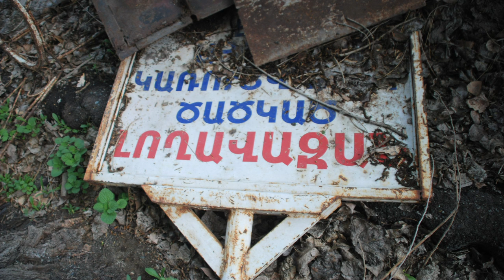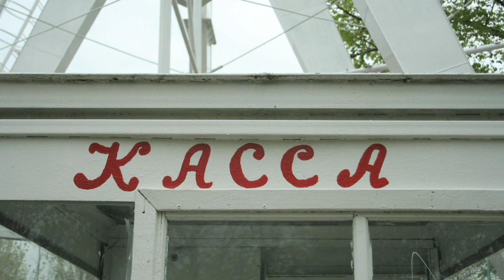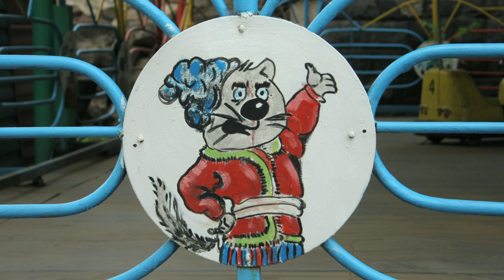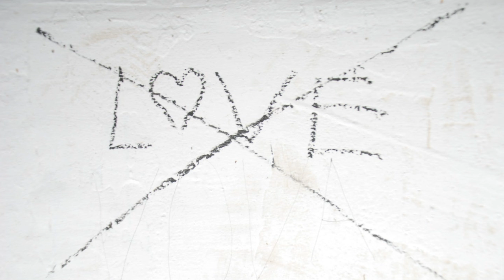Գյումրիի «Գորկա» զբոսայգի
Արդի տարածքներ հետազոտական-ակտիվիստական ֆիլմաշարի երկրորդ տեսանյութը վերաբերվում Գյումրիի «Գորկա» զբոսայգուն:

Նախագիծը նպատակ ունի խնդրականացնել հանրային ոլորոտ (տարածք) հասկացությունը՝ դիտարկելով այն որպես իրական ֆիզիկական տարածություն (պատկերային լեզվի միջոցով), ձևակերպել «հանրային» եզրի հանրային ընկալումը: Խցիկը կփորձի «հայտնաբերել» հանրային նշանակության տեղանքներ եւ «տեղակայել» դրանք որոշակի տեսաարխիվի շրջանակներում՝ բացահայտելով դրանց ներուժը, ապահովելով հանրայնացումն ու հասանելիությունը (վիրտուալ առումով)՝ խթանելով նմանատիպ տարածքների նկատմամբ հանրային ուշադրության կենտրոնացումը: